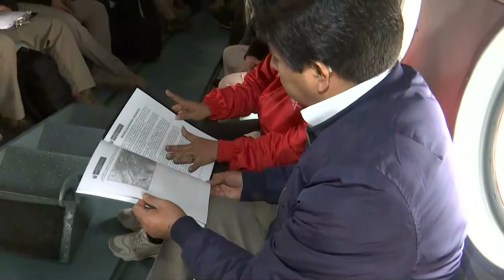Sobrevuelo sobre la cuenca del río La Leche - Región Lambayeque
Sobrevuelo sobre la cuenca del río La Leche